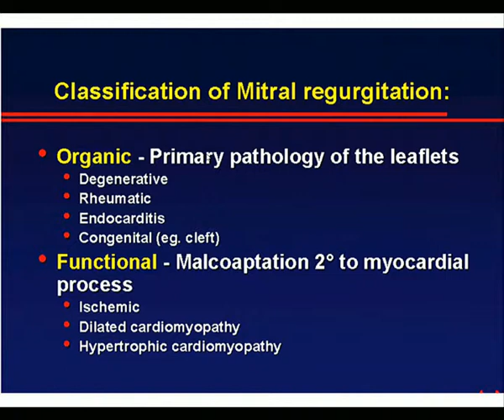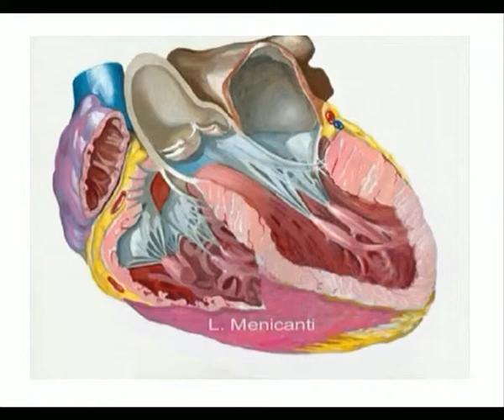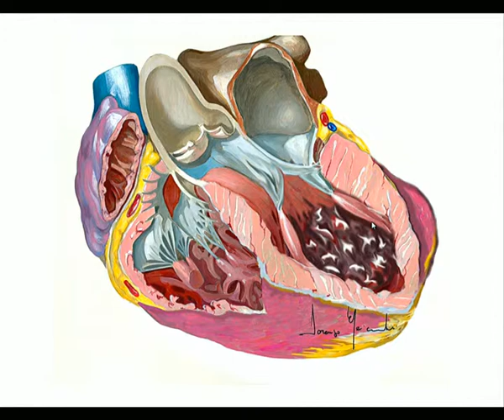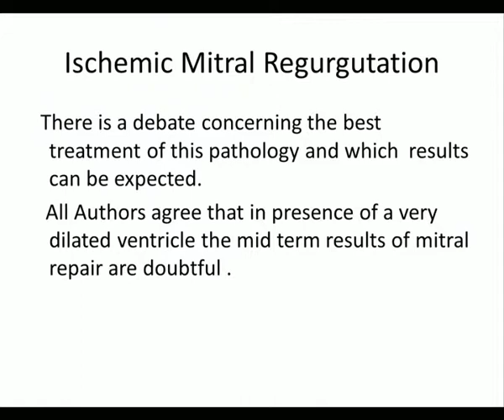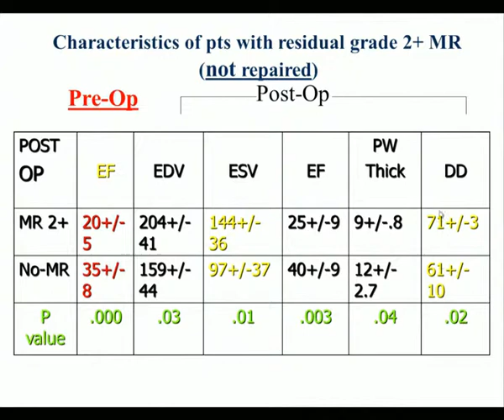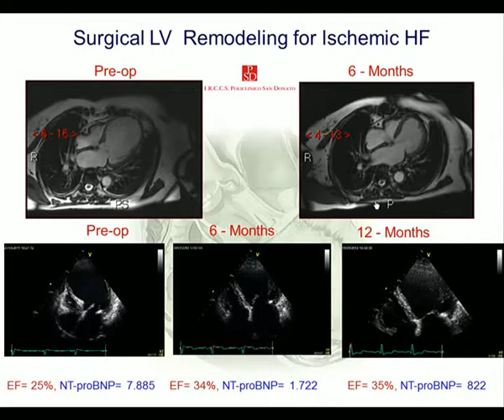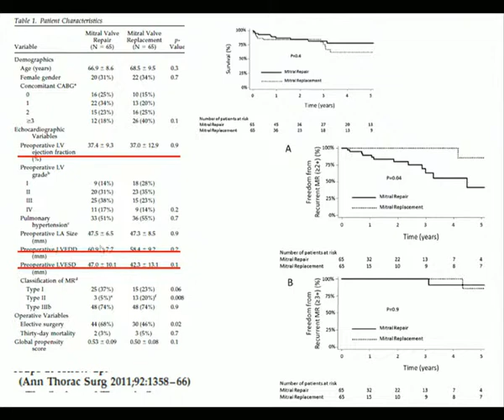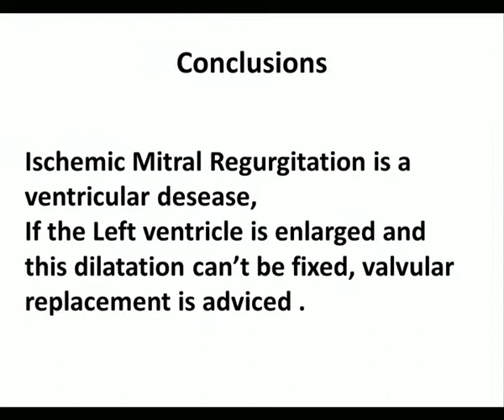Lorenzo A Menicanti. Ischemic mirtal regurgitation is ventricular matter, surgical implications